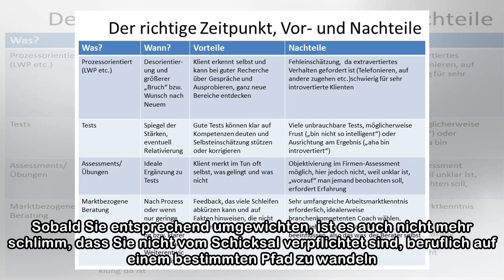Wie kann man sich beruflich neu orientieren?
play share share share Berufliche Neuorientierung beginnt oft mit einer Vision. Wer eine berufliche Bestimmung hat, hat es einfach: Alle Tätigkeiten, die ihr widersprechen, fühlen sich für ihn komplet...